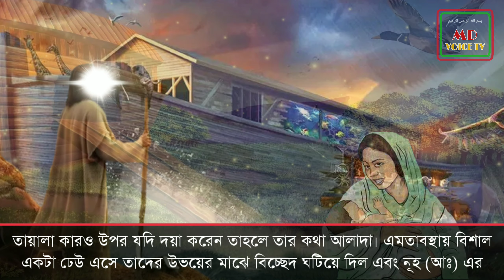নূহ (আঃ) এর মহা প্লাবন || কিয়ামতের বড় আলামত || মা ও ছোট্ট শিশুর করুন কাহিনী || নূহ নবীর নৌকা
➽ আমরা আমাদের যথা সাধ্য চেষ্টা করি, আপনাদের মাঝে সঠিক তথ্য তুলে ধরতে। তবুও কোনো তথ্যে ভুল ত্রুটি থাকলে সেগুলো সঠিক করে দেবেন, এবং ক্ষমা সুন্দর দৃষ্টিতে দেখবেন।